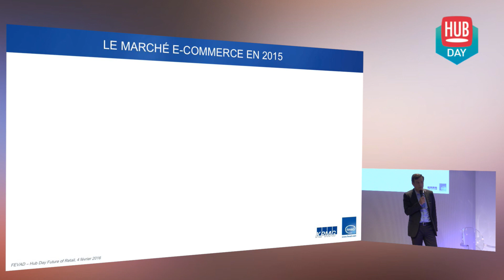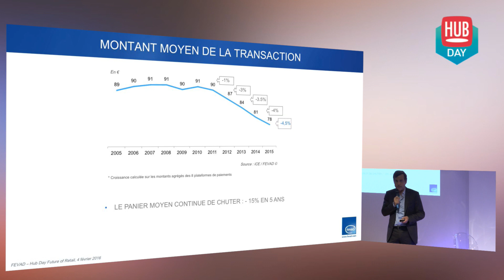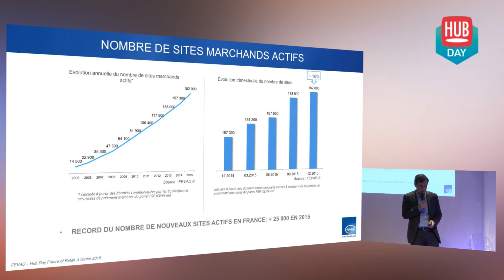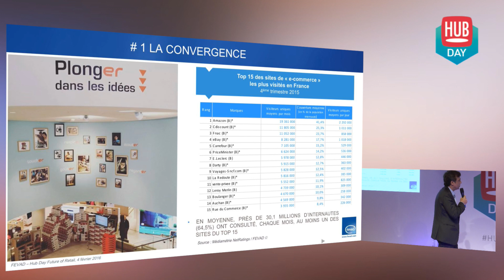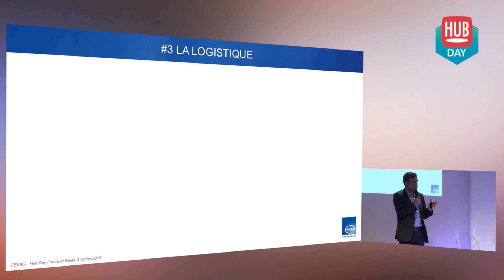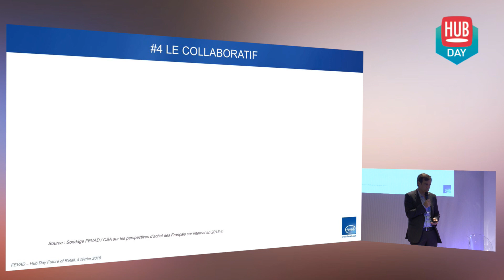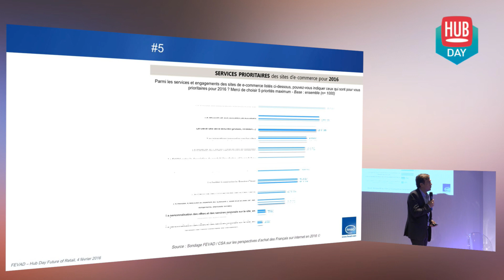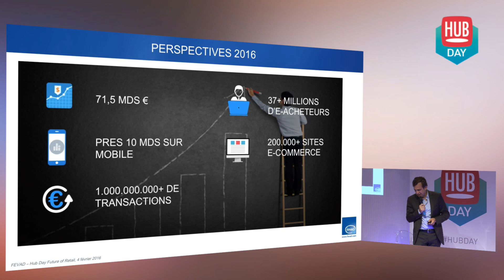Bilan Ecommerce 2015 et Perspectives 2016 | Fevad, Marc Lolivier